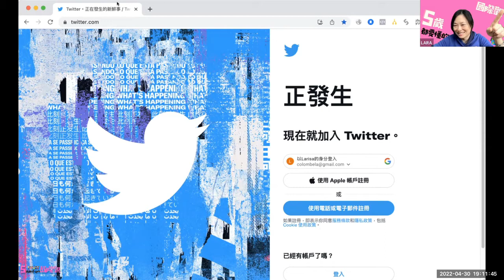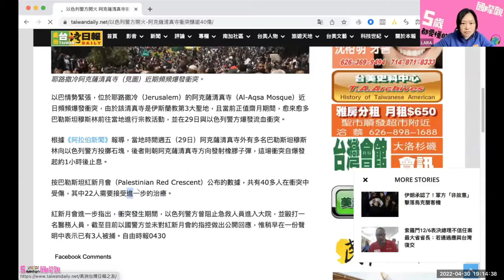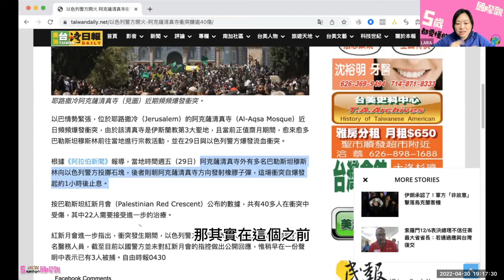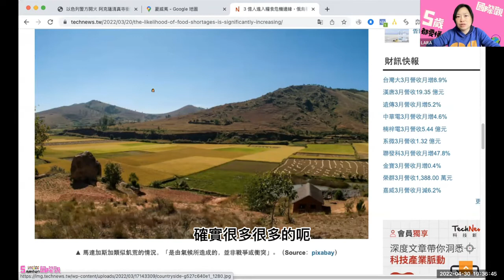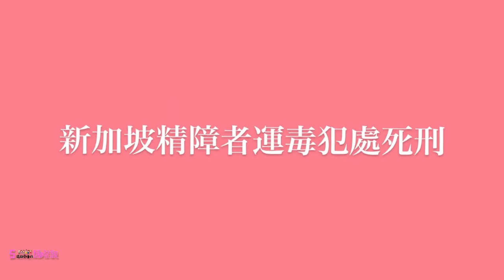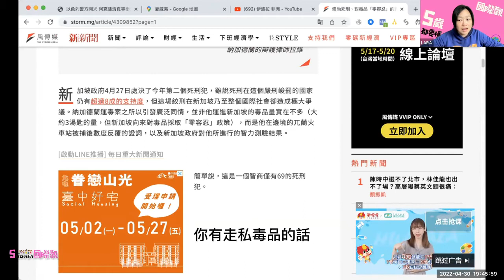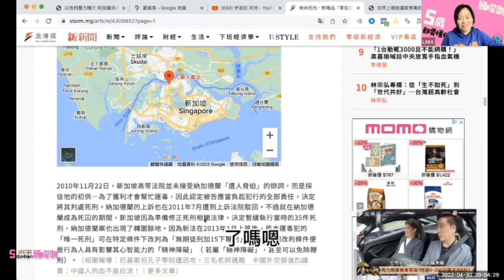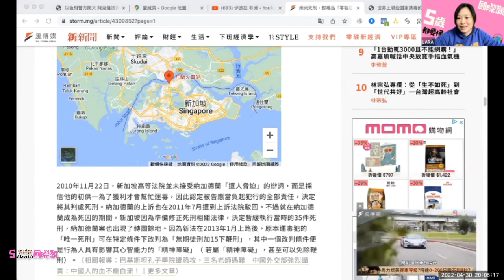五歲都要懂得國際觀|國際新聞分享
這幾週大家應該都被”疫情應對“這件事情搞得心慌馬亂的, 台灣的新聞打開大概也只有相關的內容...今天就讓我們來分享點其他的吧！
孩子們選題的國際新聞分享經越來越多元化了～習慣的養成需要時間, 一旦養成了, 這將會陪伴他們一輩子的“好習慣”喔！😎
🎯 NEWS | TIME
法國總統連任 ( 0'14)
這兩個月好多選舉, 從🇰🇷韓國的新總統尹錫悅, 到🇫🇷法國總統馬克宏成功連任以及今天熱騰騰剛出爐的新任菲律賓總統小馬可仕, 即使我們不能預測會帶來什麼樣的影響, 但是知道別的國家, 尤其是我們台灣的鄰居有新領導人, 也是很重要的一件事喔！🙇‍♂️
推特同意馬斯克收購 (1'00)
在台灣比較少人使用的社群軟體Twitter在世界上可是佔有很大的影響力的！尤其是在以推特為主流社交媒體的歐洲、美國, 重要人物寫的一兩行字, 就是一個產業的興亡。📲
北京擴大核酸檢測 (2'11)
更新中國的疫情, 因為堅持清零的政策, 在上海以及許多城市採取了嚴格封城的方式, 這兩週這股風城的可能性也蔓延到了首都北京。無論如何, 都希望世上的每一個人能早日脫離疫情的陰霾... 🙏
以色列阿克薩清真寺衝突 (2'50)
四月有基督教的復活節、伊斯蘭教的齋戒月以及猶太教的屠殺紀念日, 這一個月以來以色列的衝突不斷, 造成許多傷亡。藉著這個新聞我們複習耶路撒冷這個地方是此三大宗教的聖地 ✝️☪️✡️
日本大解禁機場人潮多 (5'53)
為什麼日本人這麼喜歡去夏威夷度假呢？找到夏威夷在地圖上的位置, 就一目瞭然了！🏖
受害者不只是在現場受傷的人, 也觸發了到世界上許多的危機...😰
糧食危機 (7'35)
烏俄兩國出口大量的小麥, 影響到哪一些國家呢？再一次拿出地圖來, 先用自己的認知判斷看看有哪一些國家？再進一步思考, 還有哪一些地方沒有能力種糧, 而產生了糧食危機呢？🍞
藉由這個新聞, 我們來討論有哪一些國家對毒品是嚴格禁止？有哪一些國家有死刑？並且一起來思考, 你贊成死刑嗎？ 這是一個非常大的議題, 也許沒有一個正確的答案, 所以更需要拿出來討論了。我們的答案會隨著年齡的增長、認知的增加、對事件的理解程度不同, 而會有不同的答案。在討論的過程中可以聽到不同的立場與想法, 對死刑的想法, Lara到了24歲的時候才第一次被問到, 而我在這群孩子10歲的時候就對他們提出, 不同於我當年的無語, 每位孩子都能有各自的論述, 真的有青出於藍、更勝於藍的感覺！☠️
不用填標準答案, 開放式的討論更能激發思考力！💪
喜歡我們的討論嗎？想要一起知道世界發生什麼事, 開始培養起對事情有提出觀點的能力需要從『觀察』、『認識』、『瞭解』、『思考』、『表達』, 一點一滴累積而來的。
想跟我們一起培養提出觀點的能力？
🎯 5~8歲 ｜每週五 ⏰ 17:00~18:00
🎯 7~12歲｜隔週五 ⏰ 19:30~21:00
🎯 高中~成人｜隔週六 ⏰ 19:00~20:30